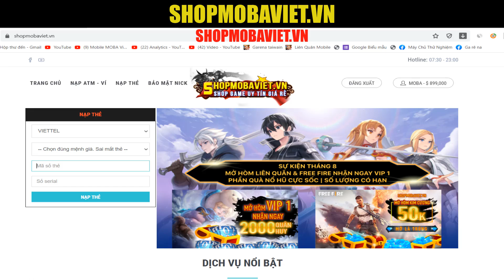Gà rán buff nội tại mới toanh cho Mganga để leo rank cao thủ bá đạo Liên quân mobile mùa 16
Ngọc Đỏ: Công phép +4.2 ; Xuyên giáp phép +2.4
Ngọc Tím: Máu tối đa +45 ; Hồi máu/5s +5.2 ; Tốc chạy +0.4%
Ngọc Xanh Lục: Tốc đánh +0.6% ; Xuyên giáp phép +6.4